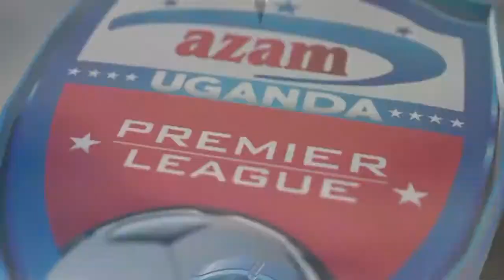HERMAN WASSWA SHIRT 9 IN THE YELLOW JERSEY SCORES A SCREAMER AGAINST POLICE FC IN UGANDA SUPER LEAG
WONDER BOY